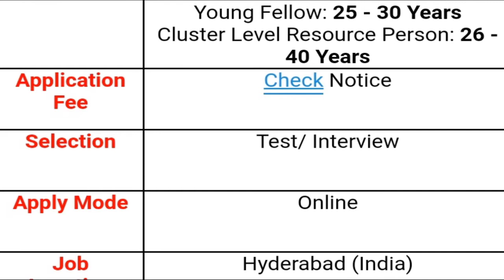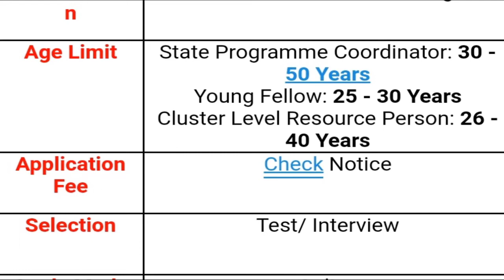TS పంచాయతీరాజ్ శాఖ లో ఉద్యోగాలు || Panchayat Raj departmental || Telangana Panchayat Raj recruitmen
TS పంచాయతీరాజ్ శాఖ లో ఉద్యోగాలు  || Panchayat Raj departmental || Telangana Panchayat Raj recruitment

1st August 2020 today Telangana Panchayat Raj vacancies recruitment notification out total post wise vacancies education eligibility application process available in this video watch this video don't miss SPN news in Telugu search as various vacancies education eligibility dates and application details please visit given below links.